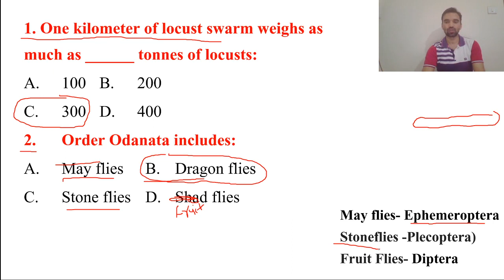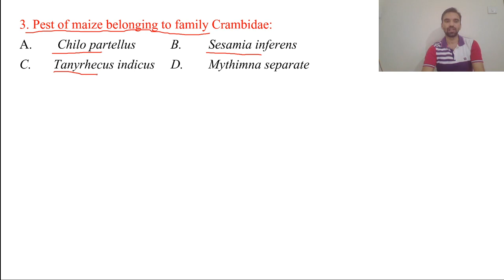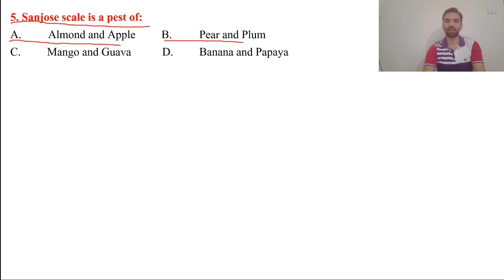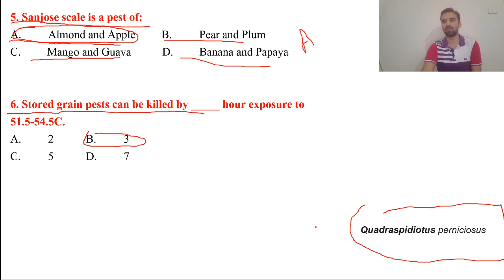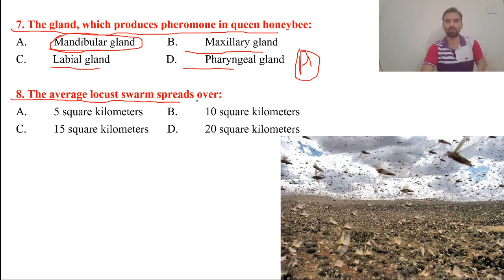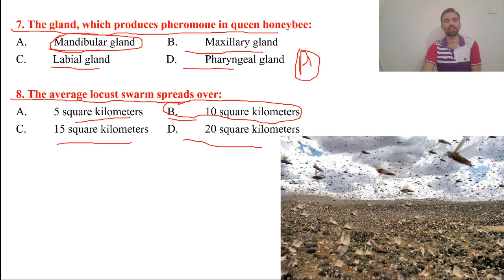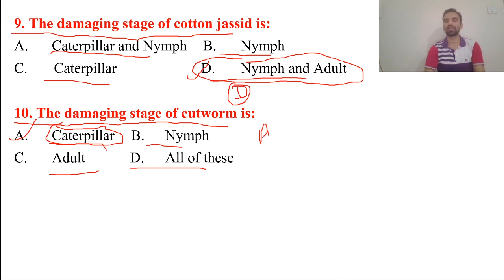MCQ of Entomology/कीट विज्ञान के महतवपूर्ण प्रश्न for all Agriculture Competitive exams